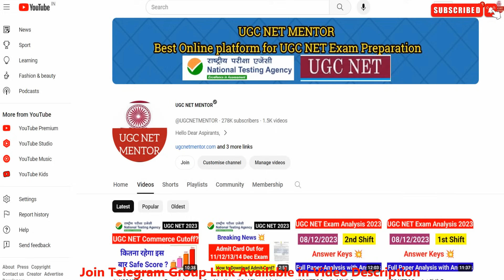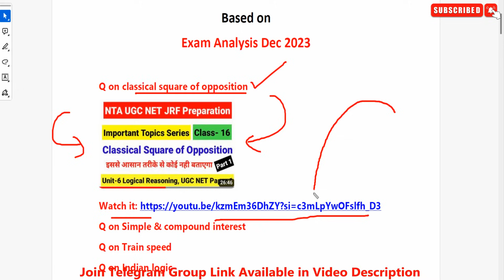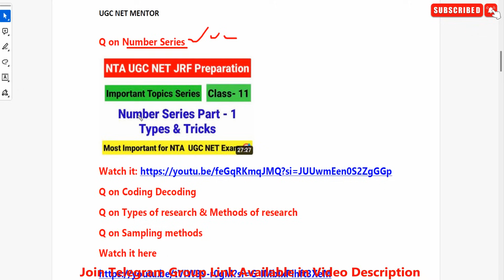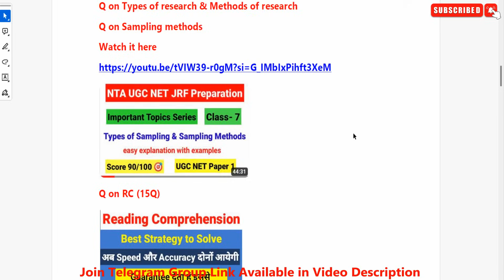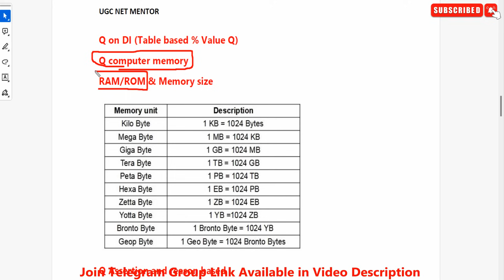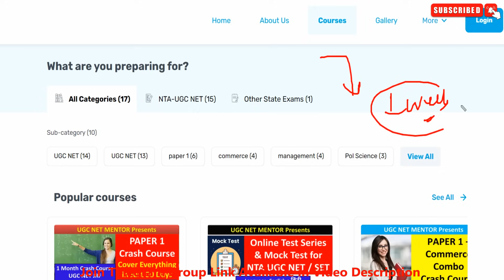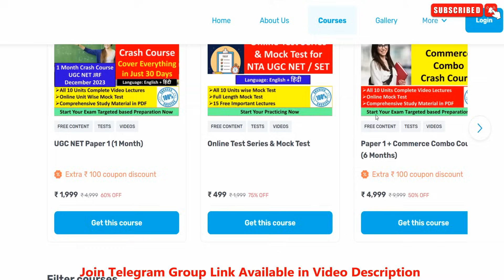Most Repeated Topics in Dec 2023 NET Exam based on Analysis | UGC NET Dec Exam 2023 | UGC NET MENTOR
Queries Solved :-
nta ugc net firm filling 2023